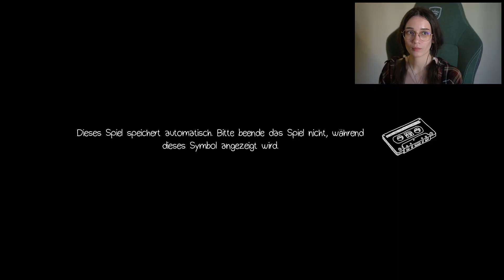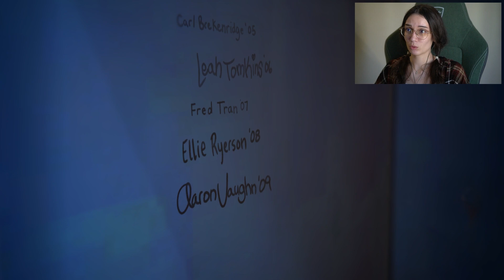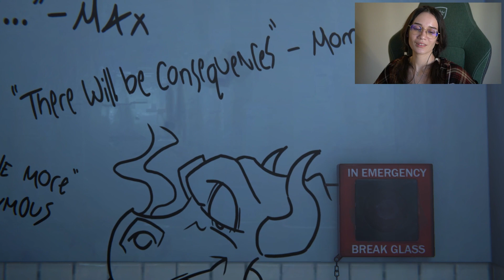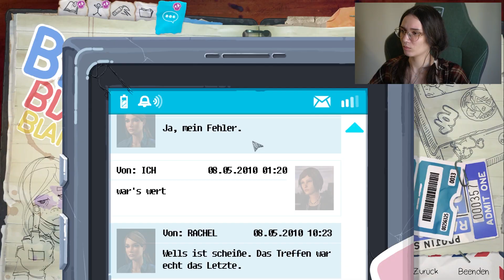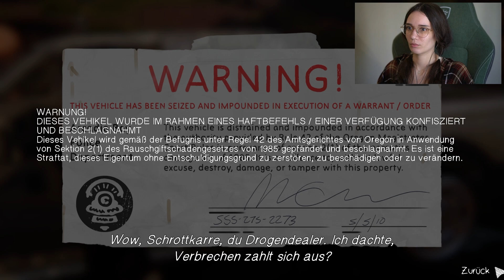von der schule geworfen — life is strange:before the storm episode 2 /1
hi ich bin märe! 🐝🧡🐸
in der zweiten episode geht das abentuer zwischen chloe und rachel weiter. verfestigt die freundschaft oder kommen sich die beiden doch näher? zunächst müssen wir aber herausfinden was wir mit unserer zeit anfangen, seit chloe von der schule geschmissen wurde und auf dem schrottplatz bietet sich die beste option dafür!

🎮 s p i e l
life is strange: before the storm remastered — episode 2 schöne neue welt teil 1

equipment ⚙️
pc
maus | logitech pro superlight
tastatur | razer huntsman v2 tenkeyless
kopfhörer | hörluchs easy up in-ears

musik 🎶
intro
🎙️ artist | Avanti